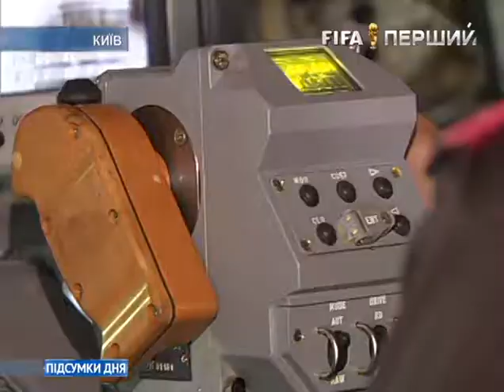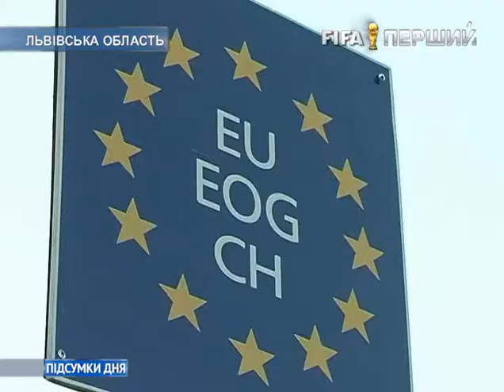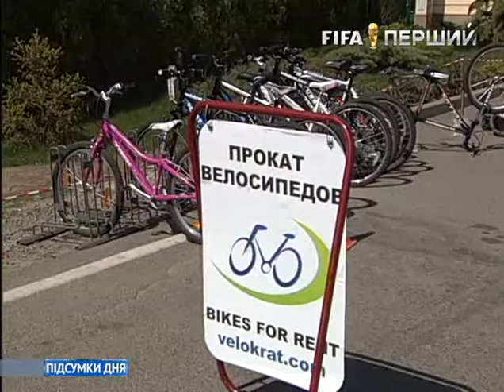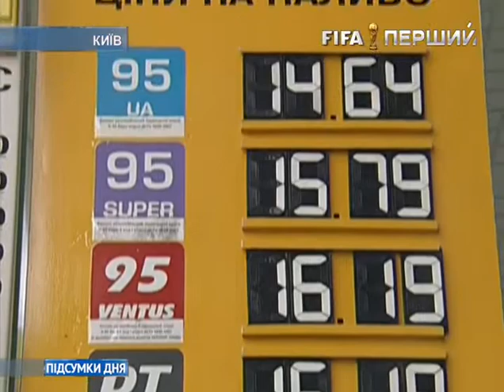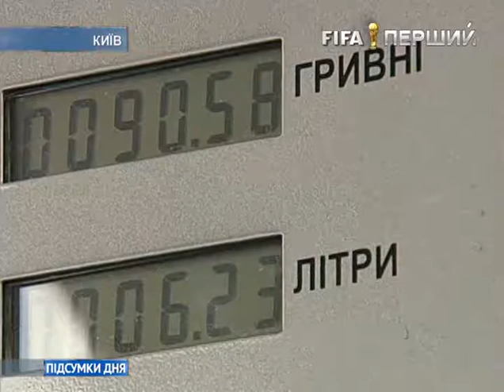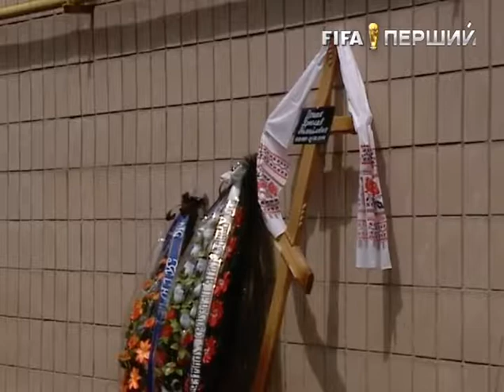Підсумки дня. 25 червня 2014